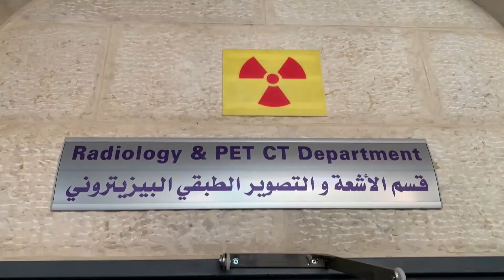Enfermos de cáncer en Gaza, aguardan el fin de la guerra en un hospital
Enfer­mos de cán­cer de Gaza es­pe­ran el fin de la gue­rra en un hos­pi­tal de Je­ru­sa­lén, pues el per­mi­so de es­tan­cia de mi­les de ga­za­tíes fue revocado por Israel.